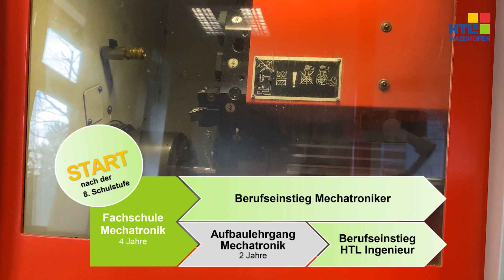Mechatronik an der HTL Waidhofen